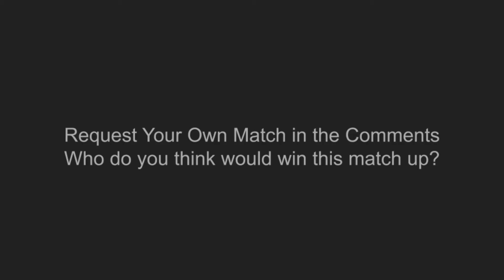Mob Battles EP1 Mutant Snow Golem vs Mutant Creeper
Song  - High Life
Artist  - David Bulla

Song  - Recession
Artist  - Main Reaktor